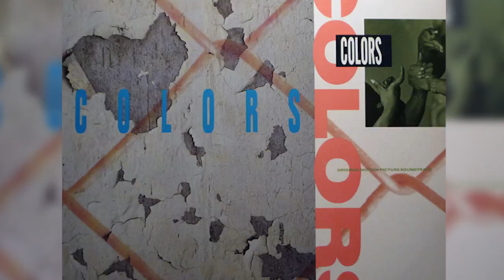MC Ren Announces DJ Premier & Ice Cube Collaborations & His Own Documentary | UNIQUE ACCESS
MC Ren announces his upcoming collaborations with Ice Cube & DJ Premier during his exclusive interview with SorenBaker. The Compton rapper member also discusses what made N.W.A so powerful & announces his upcoming documentary. Hit us up in the comments section & let us know what you think.

Shot & Edited by Ahmed Sabir-Calloway

Producers: DaVida Chanel Smith, Daylan Williams, Steven Reissner & Ahmed Sabir-Calloway